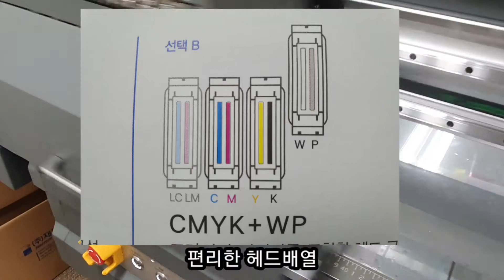재현테크 JU-1016UV 아크릴출력후 레이져컷팅하기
투명아크릴 배면 UV츌력 후 레이져 컷팅기로 컷팅하는 동영상